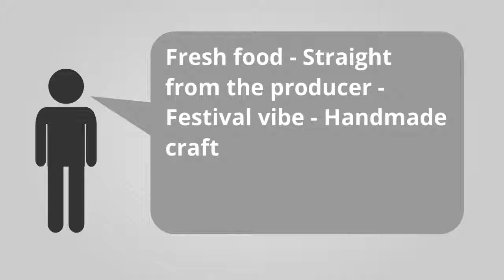What's on in Ballarat [Feb 16 - 22, 2015] by Ballarat Accommodation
Comfort Inn and Suites City Views Ballarat
101 Curtis Street, Ballarat, Vic, Australia 3350